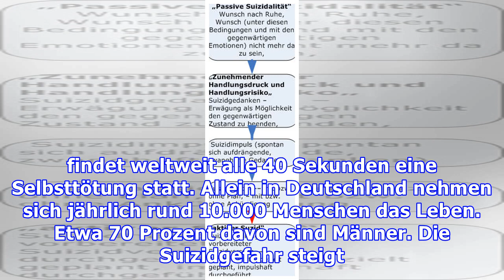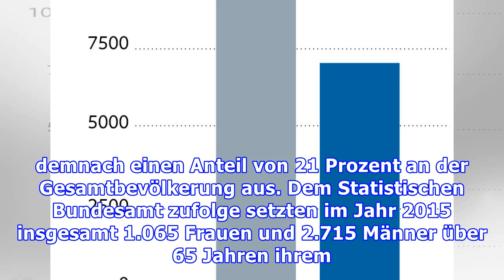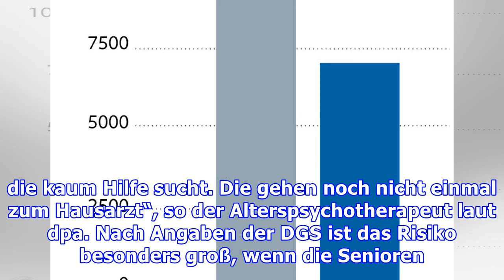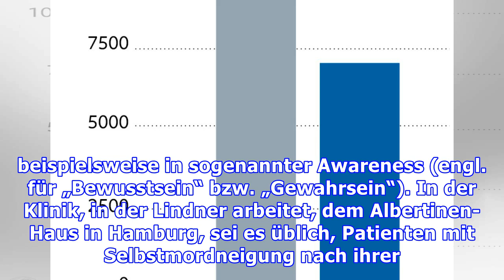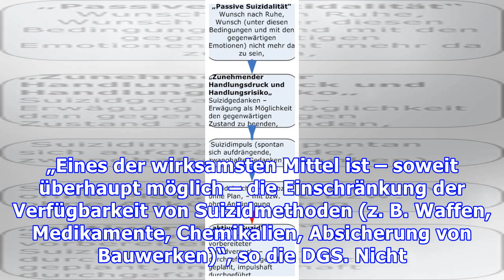Studie: Ältere Männer besonders stark suizidgefährdet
Suizidgefahr: Ältere Männer besonders stark selbstmordgefährdet In Deutschland nehmen sich jedes Jahr rund 10.000 Menschen das Leben. Das Suizidrisiko steigt mit dem Lebensalter. Vor allem bei älteren Männern ist die Gefahr groß. Experten zufolge könnten schon einfache Maßnahmen helfen, Gefährdete von ihrem Plan abzubringen. Jährlich rund 10.000 Selbstmorde in Deutschland Laut einem Bericht der We...